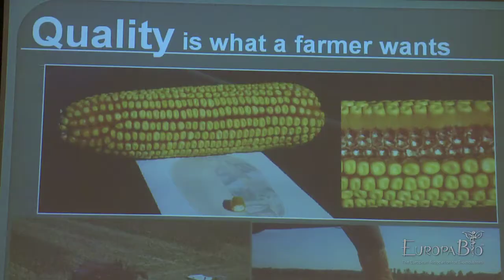Benefits of Biotechnology - EuropaBio Benefits Event in Brussels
The European association for bioindustries, EuropaBio, on 27 March 2012, organized an event to highlight the benefits of biotechnology. The event was hosted at the European Parliament in Brussels.

Biotech's contribution to facing society's grand challenges through innovation
27 March 2012, European Parliament, Brussels

Speaking at this event were:
Stephan Tanda, EuropaBio Chairman; Francoise Grossetête, MEP; EU Cmmissioner for Health and Consumer Policy, John Dalli; Guy Talbourdet, CEO Roquette Freres; Alain Gest, Membre du Parlement Français; Geoffrey McDonough; Alan Weill, European Haemophilia Consortium; Stefan Marcinowski, Board Member, BASF; Joao Monteiro Grilo, Farmer from Portugal;
Gitte Neubauer, Co-founder CELLZOME; and others.

The event also saw the launch of the E&Y Report on Biotechnology in Europe, by
Neil Byrne, Partner, Global Strategic Trade Team at Ernst & Young and Stephan Kuhn, Tax Leader at Ernst & Young.

it was concluded by EU Commissioner for Research and Innovation, Máire Geoghegan-Quinn.